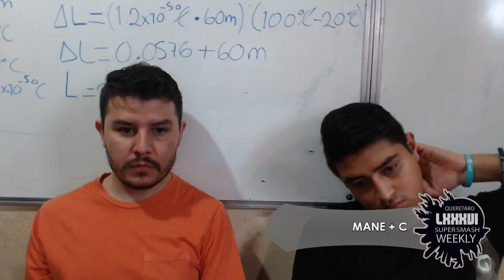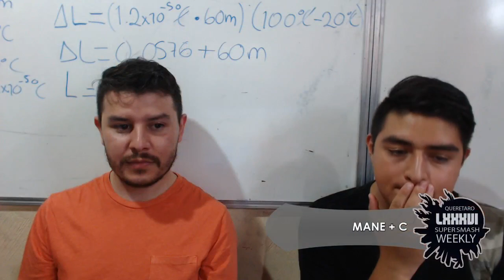LCA Weekly 86 Doubles - CODYSTYLE | MLOSERX VS. MANE | C